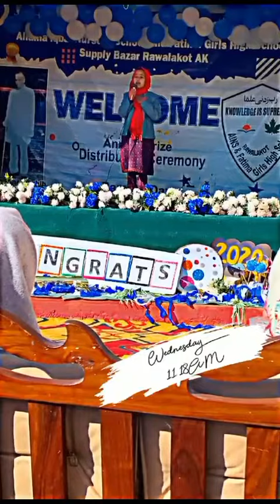ustad pawain koi we howay....(Fatima girls high school & AINS🇵🇰)